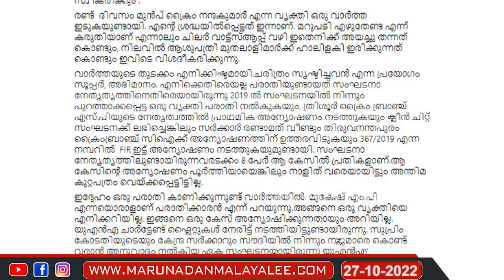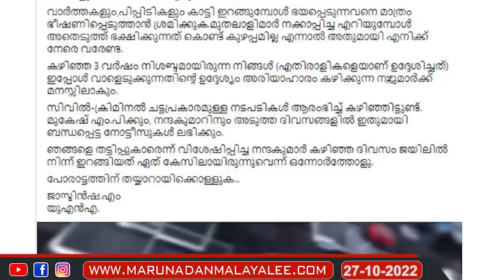ജാസ്മിൻ ഷായെ പൊക്കാൻ എൻഐഎ എത്തിയോ? l Jasminsha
“പോപ്പുലർ ഫ്രണ്ടിന് സ്ഥലം വാങ്ങി...ജാസ്മിൻ ഷായെ പൊക്കാൻ എൻഐഎ..”